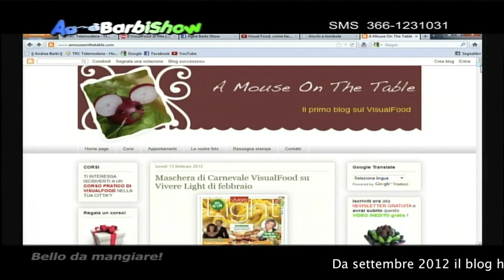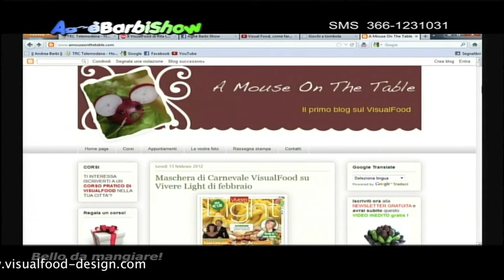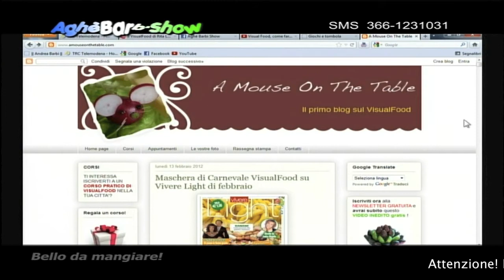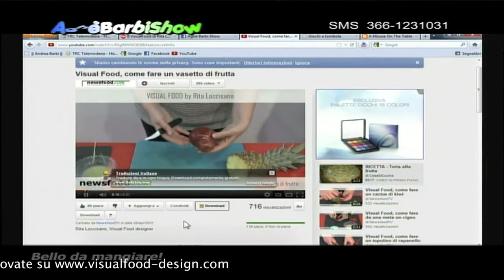Aghé Barbi Show Ospite Rita Loccisano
La puntata del 29 febbraio 2012 di "Aghé Barbi Show" tutta dedicata al VisualFood di Rita Loccisano